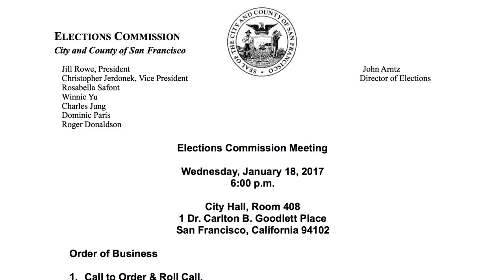January 18, 2017 Elections Commission Meeting (audio only)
January 18, 2017 meeting of the San Francisco Elections Commission.

1. Call to Order & Roll Call
2. General Public Comment 1:06
3. Approval of Minutes for Previous Meeting 9:19
4. Review of the November 8, 2016 Election 9:57
5. Commissioners' Reports 21:48
6. Director’s Report 33:50
7. Future Agendas 1:20:57
8. Officer Elections. 1:34:51
9. Adjournment